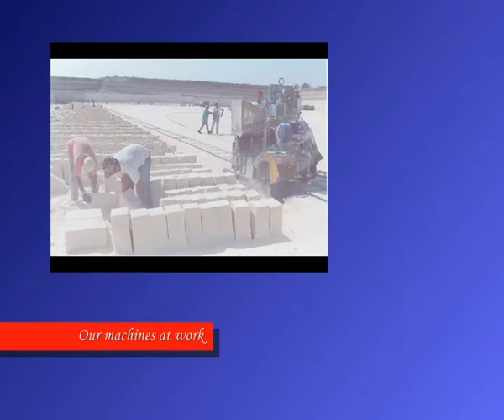Industrie D'Amico S.r.l. - Stone Quarrying Machines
Our firm, born as an artisan workshop more than one hundred years ago, is graving continuously and soon it became very popular as inventor and important builder of quarrying stone blocks machines.

Today, D'AMICO firm, is crowning its continuous efforts into the research and technological development; it is always careful of market trend, making different machines, which are designed for quarrying industry, in order to meet the customers' needs.

The machines, all patented, are of structural steel and other first-rate materials. Our firm prides itself on three generations of experience in this field, so the technique in the design and the first rate materials we employ to make the machines (the best in commerce), assure their long endurance of each part.

The artisan assemblage of the parts, the controls of production and the final tests which conclude the works, making the machines perfect, are our warranty of quality and prominence.
All this assures the great image of our firm all over the world.

Our machines are the result of a practical experience obtain on our own and this represent for the customer the certitude that our products are not prototypes with problems of growth, bat they are perfectly developed, exact, precise.